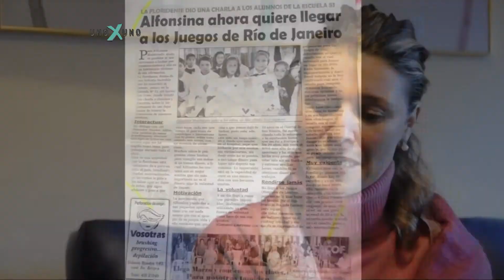Uno x Uno Alfonsina Maldonado Completo